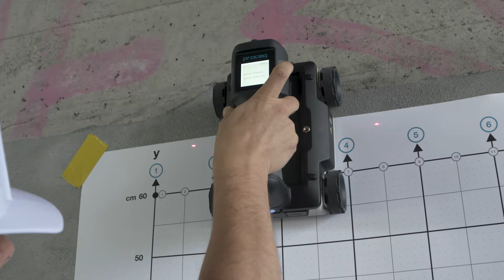Proceq GP8000 in 80 seconds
The most innovative ultra wideband portable ground penetrating radar for concrete testing. Proceq GPR Live is the beginning of a new area in NDT (non destructive testing) of concrete.
The outstanding and patented ultra-wideband technology combined with a compact wireless scan car delivers unmatched industry performance, ideal for bridge deck inspection or pavement condition assessment.